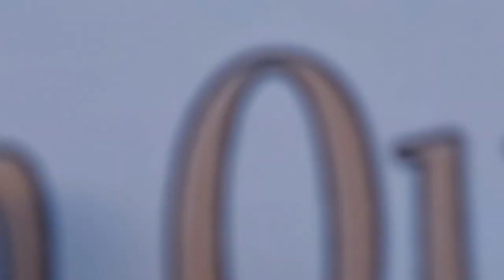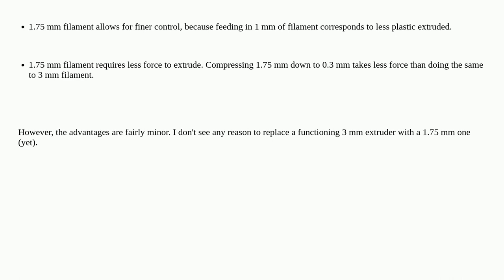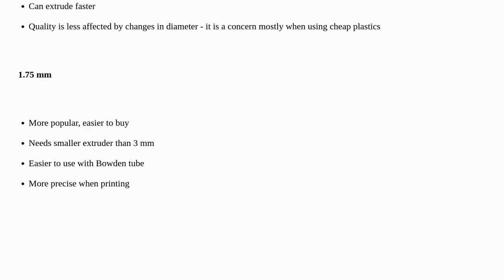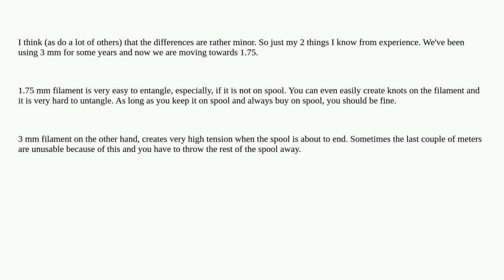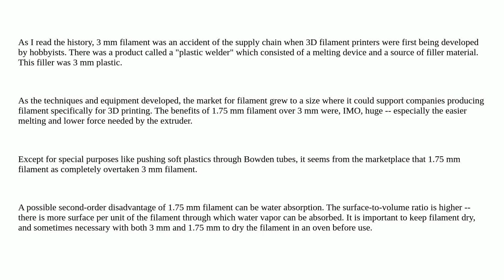3dprinting: When to use 1.75 mm vs 3 mm filament?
When to use 1.75 mm vs 3 mm filament?

A special thanks goes out to the community

  filament fdm extruder